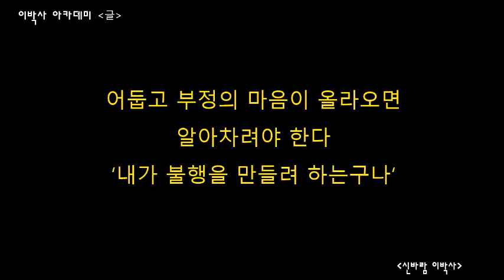[생각의글] 행복 불행은 관점의 문제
신바람이박사 | 정토회 수행자 | CHO | 레이저공학 박사 | (주)아이엠티 CTO